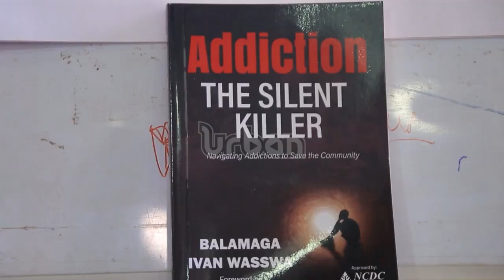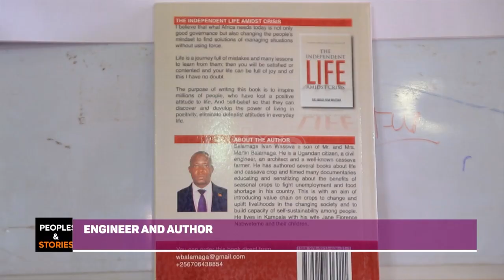PEOPLES AND STORIES Balumaga Ivan Wasswa Part 3